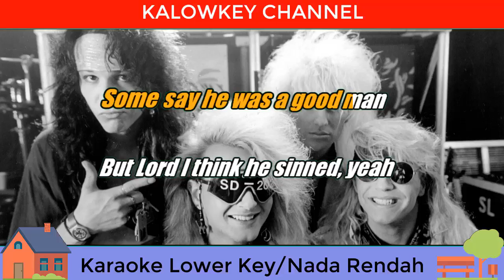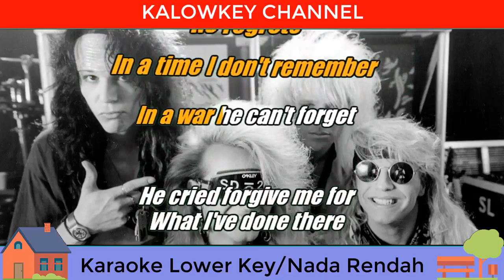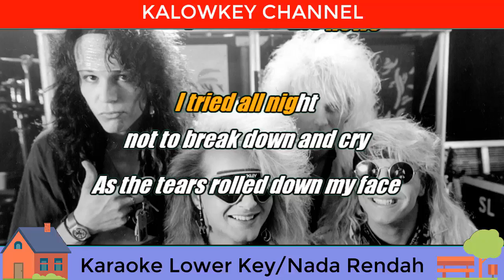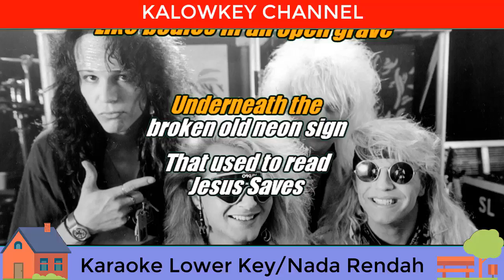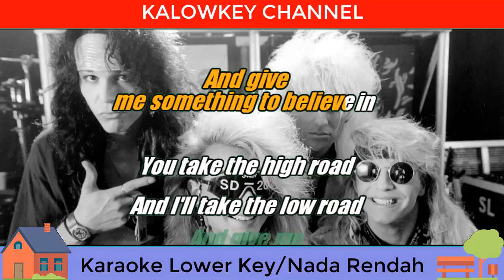Poison - Something To Believe In Karaoke Lower Key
Something To Believe In
Poison
Well I see him on the TV
Preachin' 'bout the promised lands
He tells me to believe in Jesus
And steals the money from my hand
Some say he was a good man
But Lord I think he sinned, yeah
Twenty-two years of mental tears
Cries a suicidal Vietnam vet
Who fought a losing war on a foreign shore
To find his country didn't want him back
Their bullets took his best friend in Saigon
Our lawyers took his wife and kids,
No regrets
In a time I don't remember
In a war he can't forget
He cried forgive me for
What I've done there
'Cause I never meant the things I did"
And give me something to believe in
If there's a Lord above
Oh, Lord arise
My best friend died a lonely man
In some Palm Springs hotel room
I got the call last Christmas Eve
And they told me the news
I tried all night not to break down and cry
As the tears rolled down my face
I felt so cold and empty
Like a lost soul out of place
And the mirror, mirror on the wall
Sees my smile it fades again
And give me something to believe in, oh Lord
Sometimes I wish to God
I didn't know now
The things I didn't know then
Road you gotta take me home
I drive by the homeless sleeping on
A cold dark street
Like bodies in an open grave
Underneath the broken old neon sign
That used to read
Jesus Saves
A mile away live the rich folks
And I see how they're living it up
While the poor they eat from hand to mouth
The rich is drinkin' from a golden cup
And it just makes me wonder
Why so many lose, so few win
You take the high road
And I'll take the low road
Yeah sometimes I wish I didn't know now
The things I didn't know then, yeah
And give me something to believe in, yeah, yeah
Sumber: LyricFind
Penulis lagu: Bobby Dall / Bret Michaels / Bruce Anthony Johannesson / Rikki Rocket
Lirik Something To Believe In © Sony/ATV Music Publishing LLC, Universal Music Publishing Group